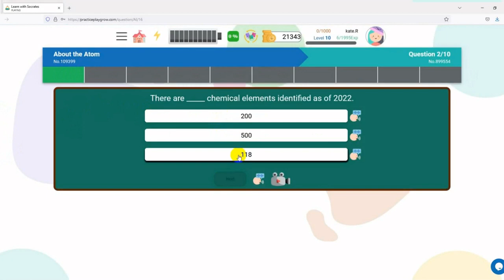Atomic History module for teacher's classroom FREE | Learn with Socrates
Atomic History module for teacher classroom up to 40 students!

Continue your learning experience in the classroom or allow the students to continue learning at home.  The Atomic History content includes:

1. Educational videos about topics from the museum such
o Atoms
o Historical figures
o Historical events
o Effects of radiation
o Protecting the environment
o Testing in Nevada
o Atomic history pop culture

2. Nearly 1,000 questions organized into dozens of topics to guide the student through a personalized learning journey
· Collectible cards based on museum content with fun facts.  Try to collect them all!

3. Bonus content – Math, ELA, Science, Sight Words, Spelling, Health, and more are all included – over 1 million questions across thousands of standards
Personalized learning – Automatically adjusts to each student’s learning speed
Fun games and Rewards – Learn to earn coins to spend on fun games and rewards, or save it in the bank to earn interest

4. Classroom Command Center – Teachers can setup students, assign homework, monitor progress, and more